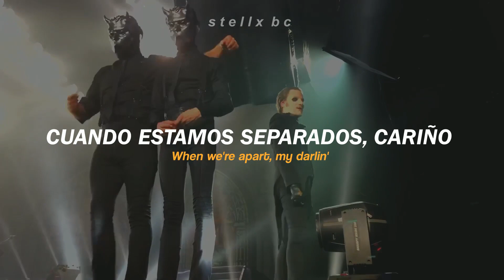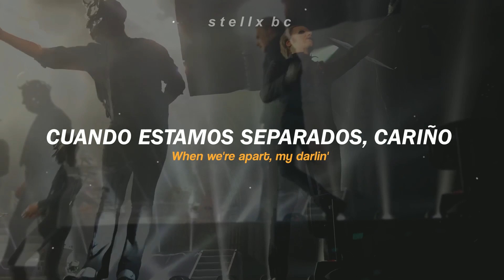Sorrow in the wind // Emmylou Harris | Music Video [Sub Español]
¡Hola a todos, soy Stella y les doy la bienvenida a mi canal! En esta ocasión, les traigo la traducción al español del tema que aparece en el cierre del concierto de Ghost, titulado "Sorrow in the wind". En honor al último concierto de este año.

I hear the soft wind sighing
In every bush and tree
The sound of my heart crying
When you are far from me
When we're apart, my darlin'
There's sorrow in the wind
Sweet sorrow in the wind
You leave me in the morning
Your footsteps die away
Though not a leaf is stirring
I hear the wind all day
They say when love grows older
It dies and fades away
Yet all our life together
One ever brightening day

✡ Espero les haya encantado el video, gracias por su apoyo y comentarios ✡

Si disfrutas de mis videos y te gustaría apoyarme, puedes hacerlo a través de PayPal
Cada contribución ayuda a mantener y mejorar el canal.

✘ Este vídeo tiene como principal objetivo brindar diversión y entretenimiento. No se genera ningún tipo de ingreso para este canal a través de este vídeo; los ingresos monetarios generados son destinados a la disquera de la banda Ghost.
- Todos los derechos de autor pertenecen a Ghost